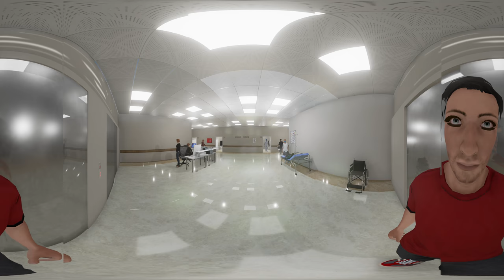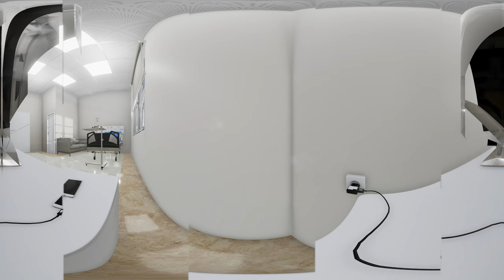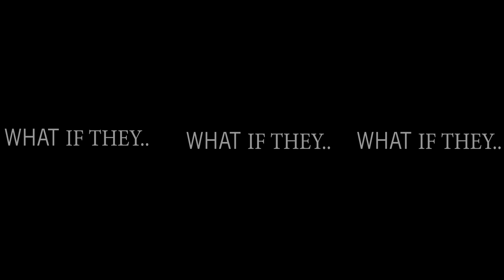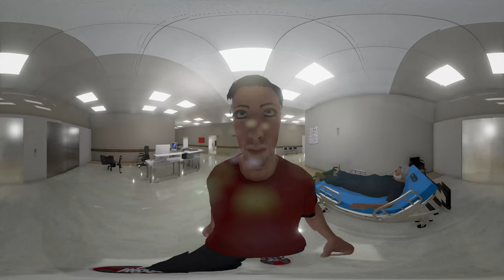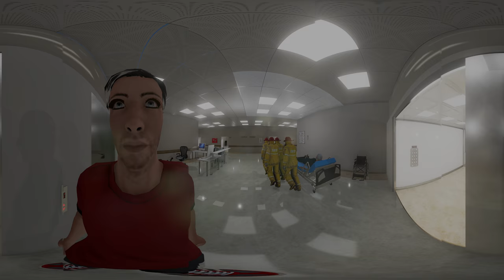Mulcol - VR Fire Scenario